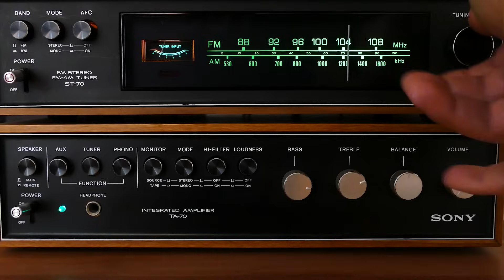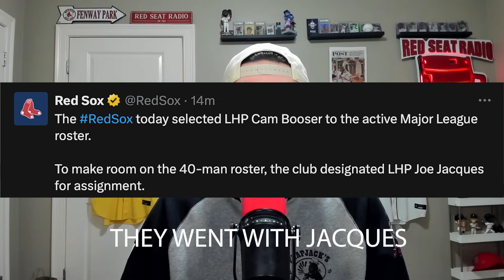Red Sox TRADE for Starter and CALL UP Flamethrowing Prospect!!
Full details on the latest Red Sox trade and Red Sox roster move, calling up the Red Sox's flamethrowing reliever prospect!

About:
Today we are breaking down the latest Red Sox TRADE and Red Sox Roster Move, that included calling up one of the hottest Red Sox prospects and The Red Sox making a trade with the Milwaukee Brewers. We take a look at why The Red Sox may have wanted to make this trade and move, why Cam Booser was chosen, and what kind of impact this roster move could make on the 2024 Red Sox!